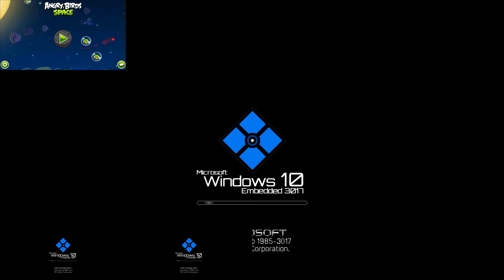Windows 10 Embedded 3017 UP5 VS Angry Birds Space Theme Song Has Sparta Extended Remix